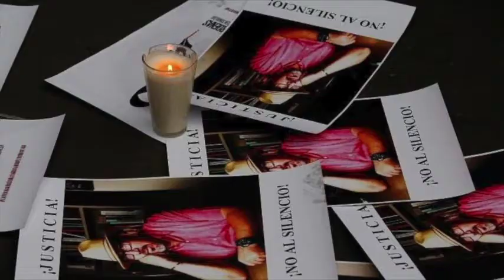Martes 24 Abril / Condena homicidio de estudiantes en Jalisco